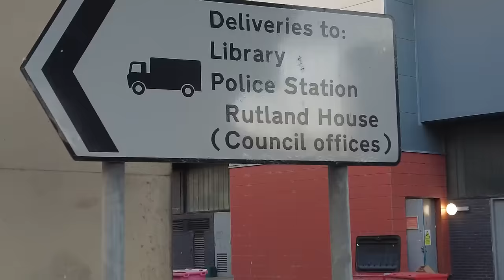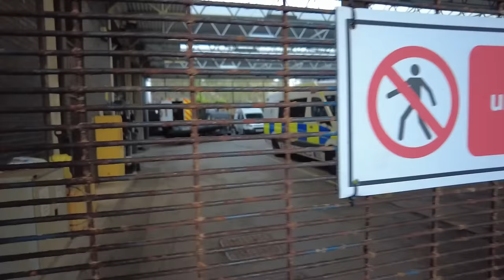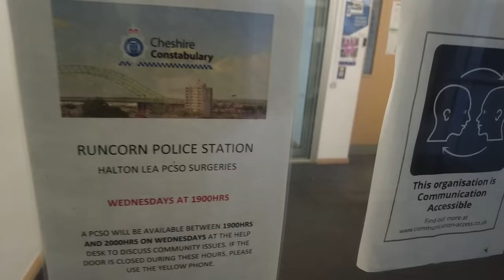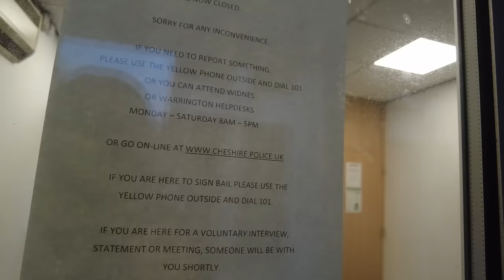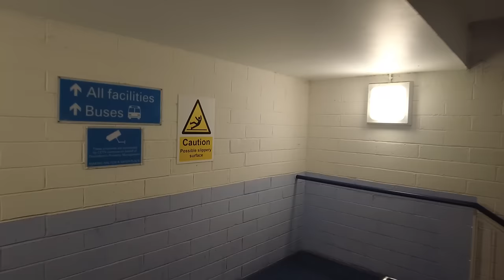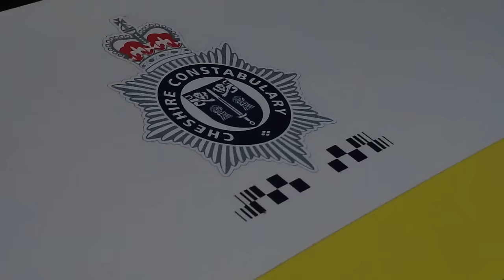DO NOT TAKE PICTURES OF OFFICER'S PRIVATE VEHICLES, YOU SHOULDN'T DO IT!!!! - Runcorn Police Station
What is going on everybody, this is TGA, and in today's video, we're at Runcorn Police Station in Cheshire, and I was approached by multiple police officers in plain clothes, who insisted I was allowed to film in public, but couldn't help but give multiple pointless directives every time.